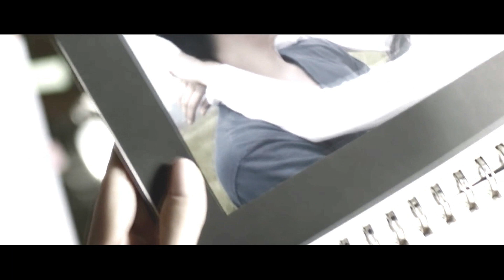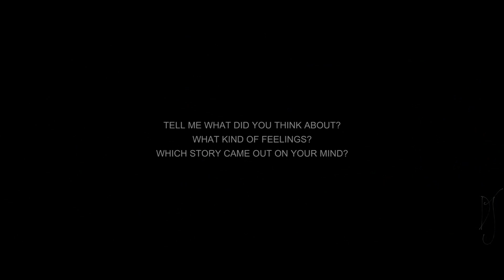JIMIN ─ ⌈wrote my story⌋ 1/3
It will give 3 parts of this ''FMV''
Jimin Ver.
Jungkook Ver. and
Taehyung Ver.

SONG: SOMO - HOW DEEP IS YOUR LOVE